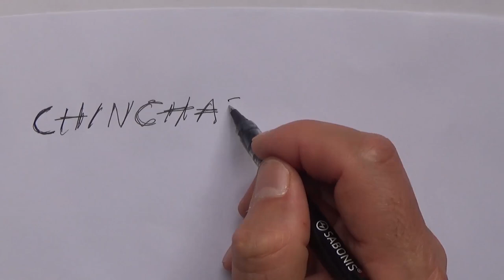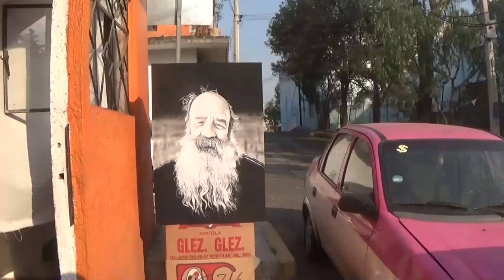CHINCHACHOMA (PINTURA AL PASTEL SOBRE PAPEL) / ARTE TAHUAL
Pintura del padre Chinchachoma por Tahual en México 2021.